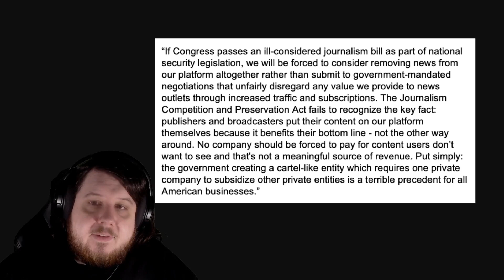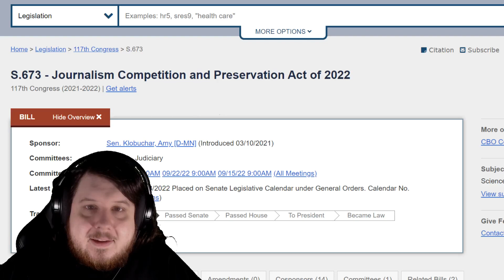Journalism Competition and Preservation Act of 2022 - JCPA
The Journalism Competition and Preservation Act of 2022 often shortened to JCPA has conservatives, liberals, and tech companies worried. Today a big trend on Twitter is conservatives calling out Mitch McConnell for support of JCPA.